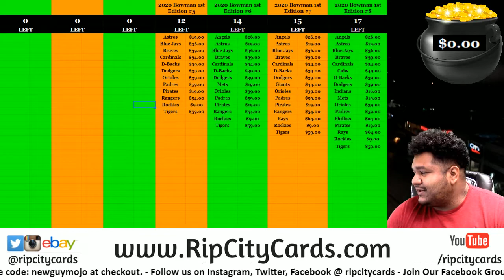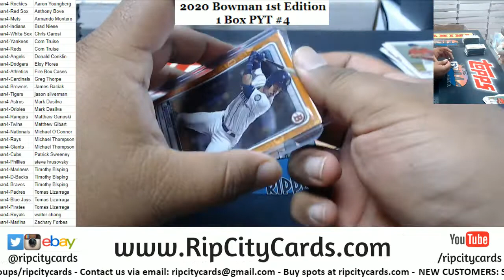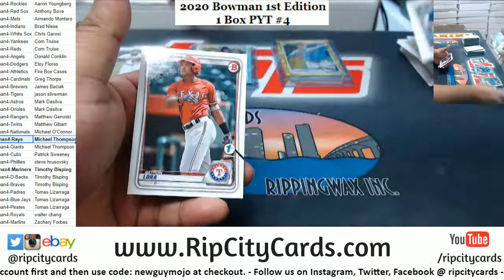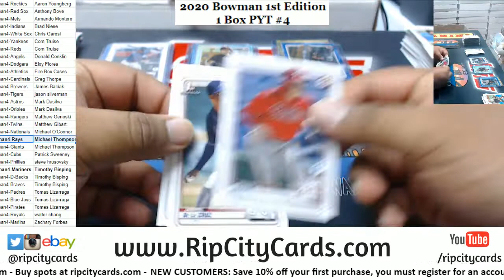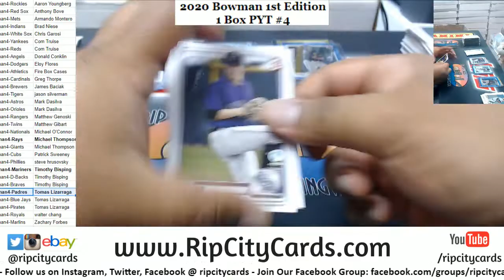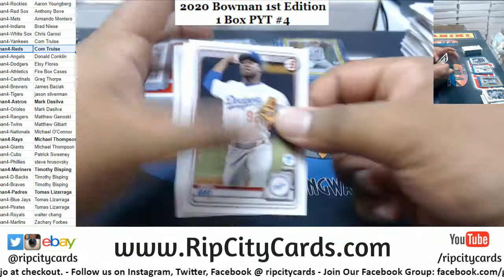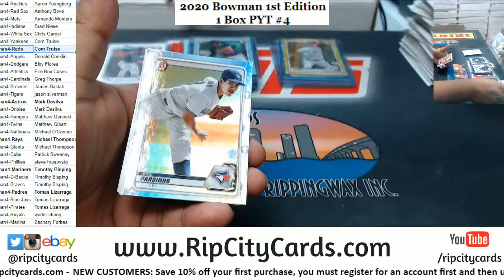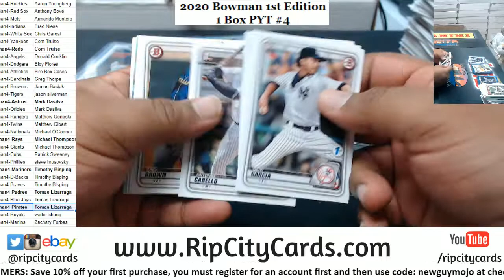2020 Bowman 1st Edition Baseball 1 Box PYT #4 RCC